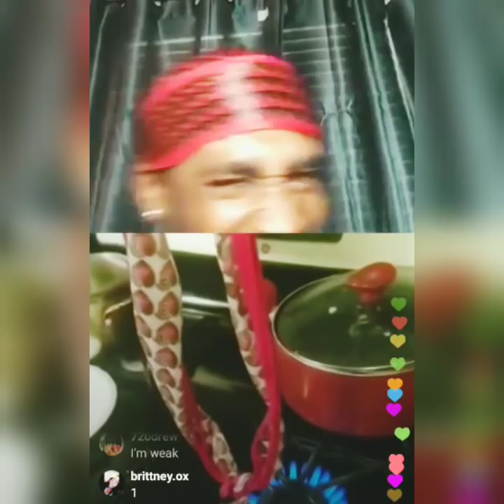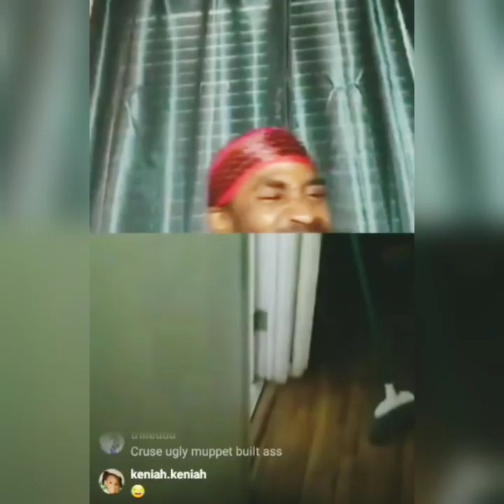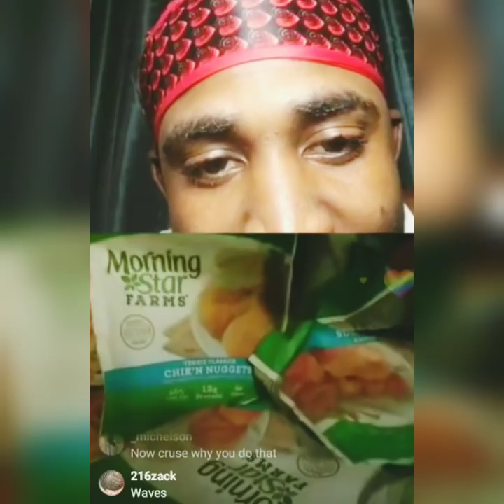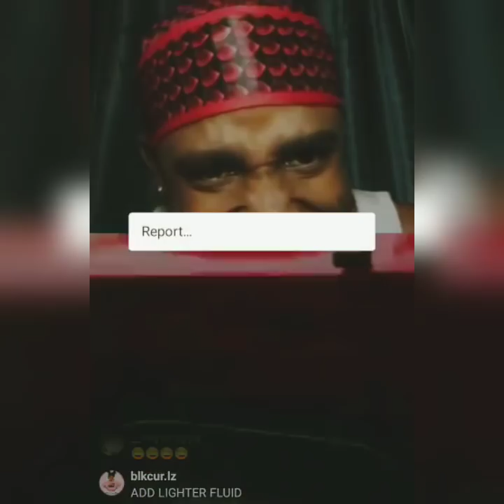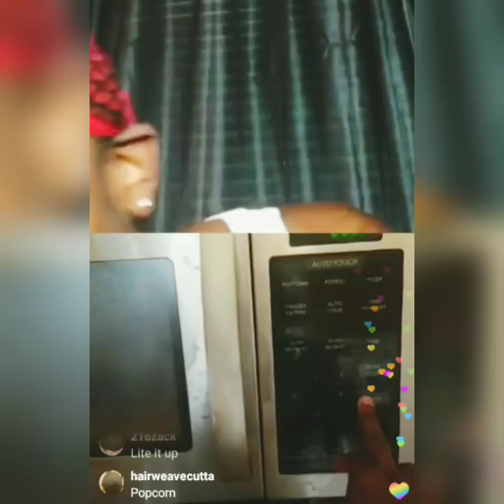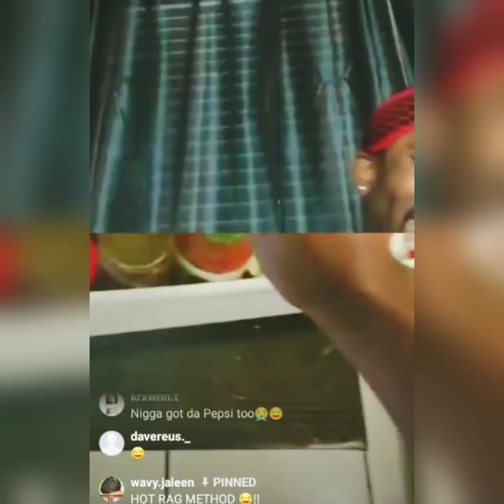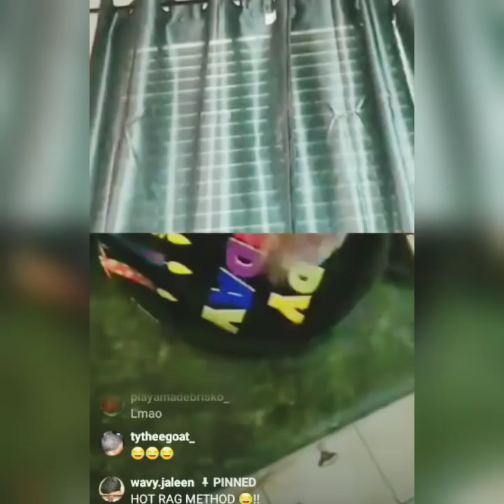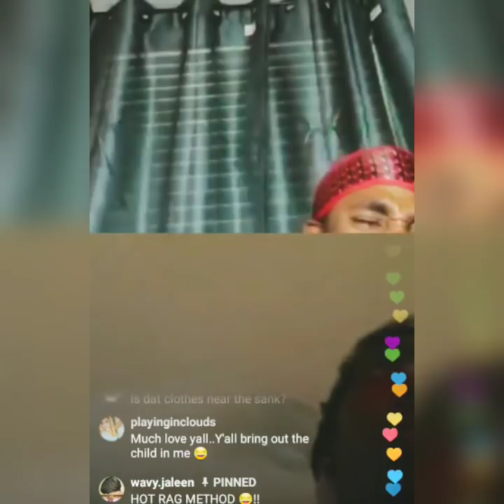360 WAVES: HOW TO DESTROY A DURAG (INSTAGRAM LIVE, TURN YOUR VOLUME DOWN!)